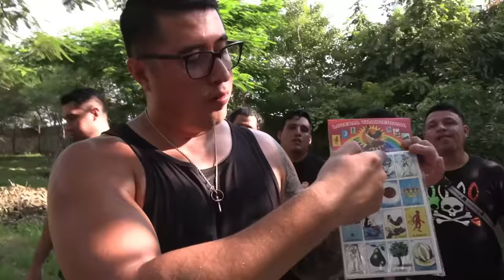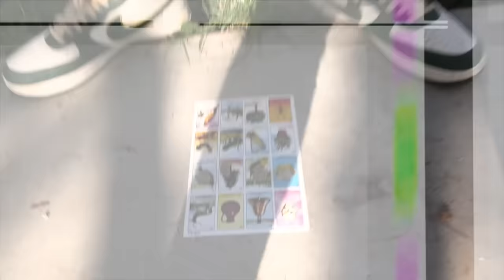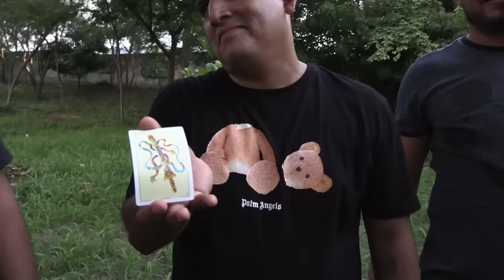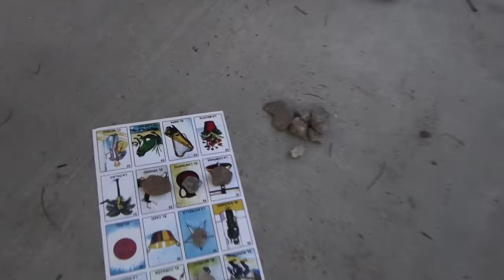🎁CAJA MISTERIOSA CON EL CREW RETOJORJAIS🔥